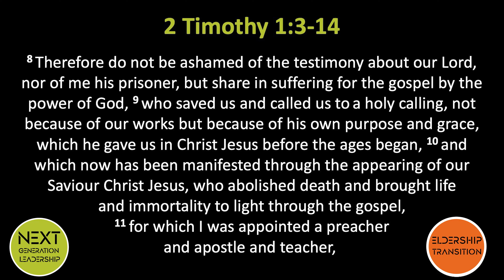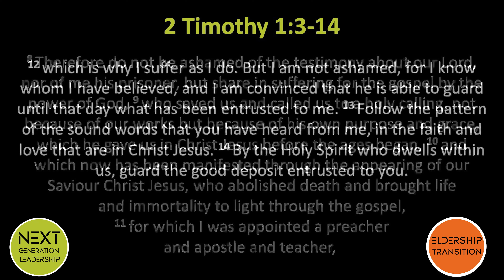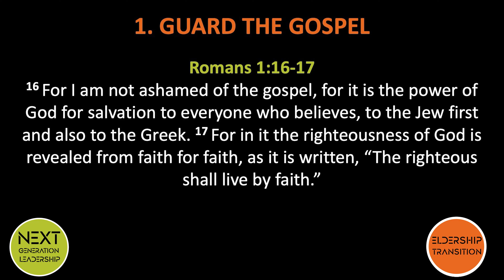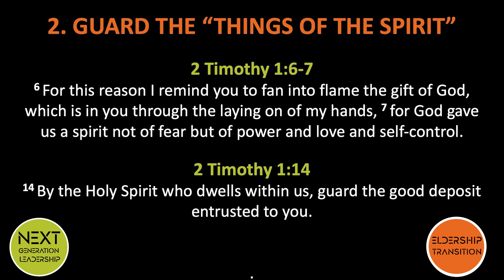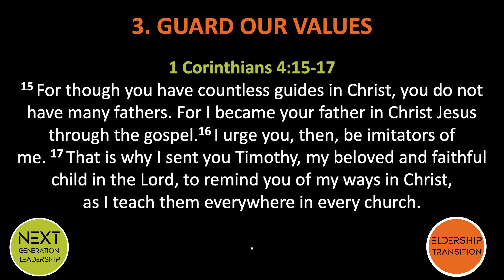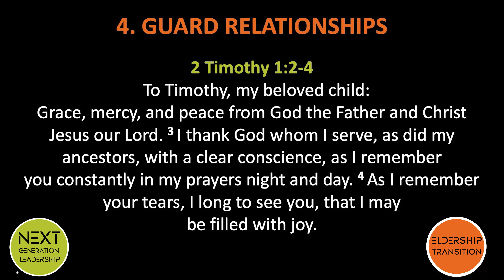Together Sunday | Eldership Appointment